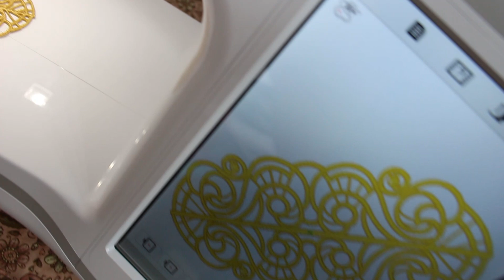Guardanapo com ponta em Fsl lace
Próximo Tutorial uma maravilha de guardanapo com
ponteira ou um canto em renda Fsl Lace...

Maz Entretela transformando linha em Rendas.
Aqui link bonus art e costura